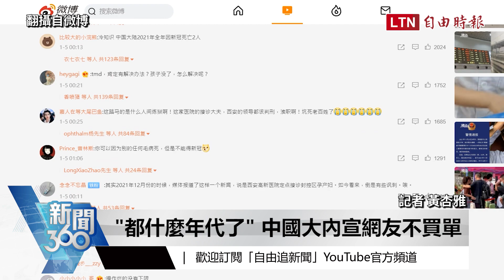新聞360》中共封城「喪事當喜事辦」 民怒斥大內宣曝真實西安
0:00 西安民怨灌爆微博 中共"控評"也瞞不住
0:58 封城第二週 學者揭關鍵看見"真實西安"
2:00 怎下得了手? 記者"封城日記"控當權者
2:51 替罪羔羊? 中共先對控評不利官員開鍘
3:34 "都什麼年代了" 中國大內宣網友不買單
4:59 想淹沒民怨? 學者:大內外宣將全面出動
6:04 "政治優先" 中國非人道防疫保冬奧面子?

---看更多報導---